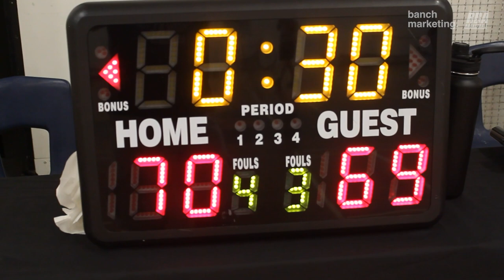2023 Vancouver Spring Elite Quarterfinals - Grim Rimmers vs Too Much Sauce - Roundball League